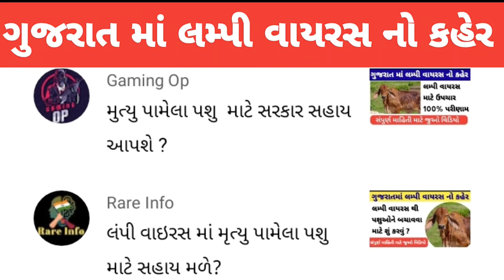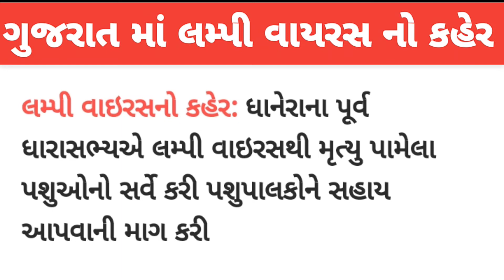Lampi Virus Cow Gujarat || Lampi Virus Cow Treatment Gujarati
Lampi Virus Cow Treatment || Lampi Virus Cow Gujarat || lampi virus cow treatment gujarat